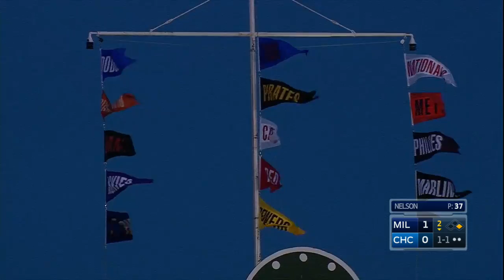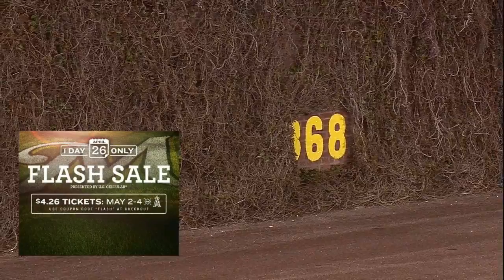MIL AT CHN - April 27, 2016